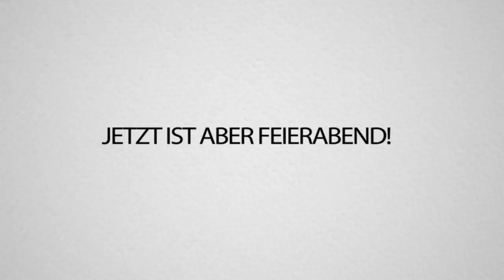LUCA Concrafter REAGIERT auf meinen 1.600€ FORTNITE SPIND!